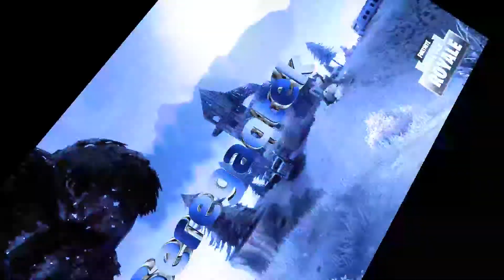ПОПАДАНИЯ В ГОЛОВУ / РАСПРАВЬТЕСЬ С МОЗГЛЯКАМИ И СОБЕРИТЕ ФОТОГРАФИИ / ФОРТНАЙТ ПВЕ